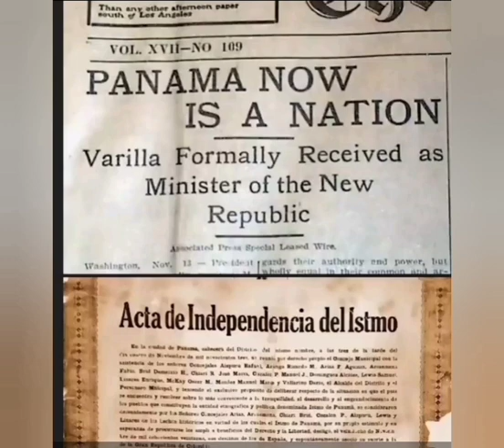método LgG. El Canal de Panamá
Geopolitica con el método LdG ..